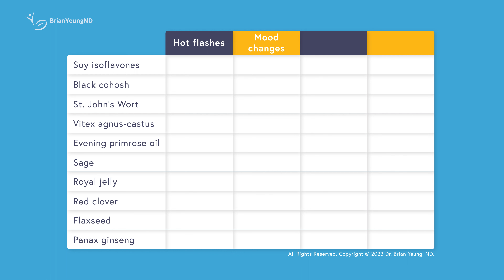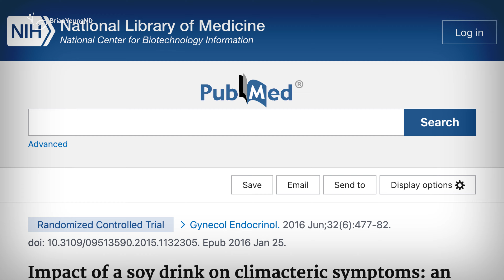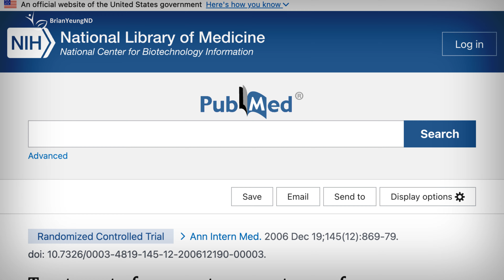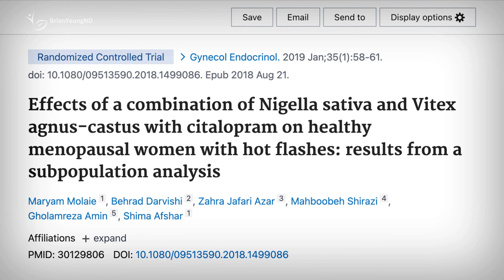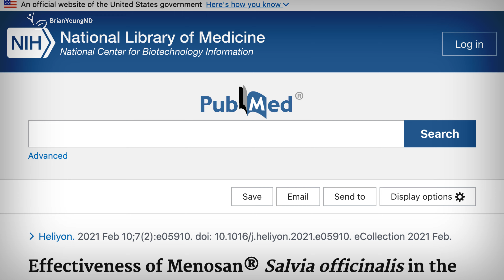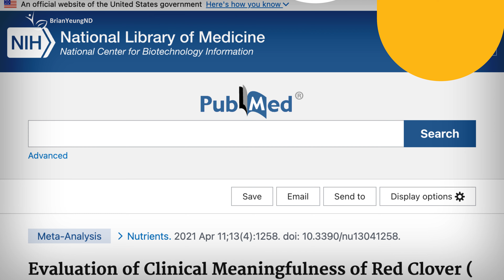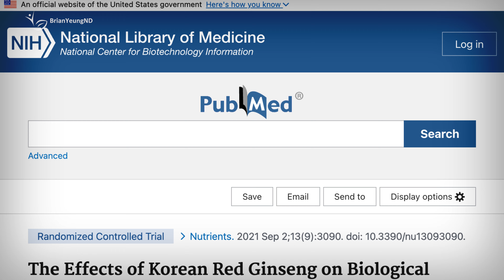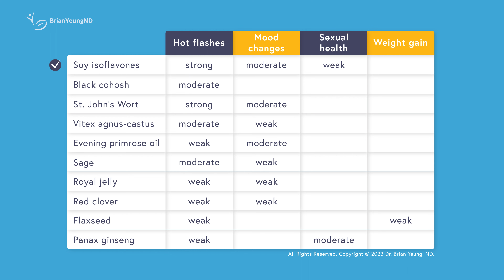The Top 10 BEST Supplements For Menopause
Dr. Brian reviews the best evidence-based supplements for menopause. From reducing hot flashes to improving mood, let’s dive into what the research says!

Top recommended supplement choices:
Black cohosh (generic) - 1 to 3 caps / day
Black cohosh (Remifemin) - 2 caps / day
Evening primrose oil - 2 to 6 caps / day
Flaxseed (ground) - 1 to 3 tsp w/ meals
Flaxseed (whole) - 1 to 3 tsp w/ meals
Panax ginseng - 2 to 6 caps / day
Red clover (generic) - 2 caps / day
Red clover (Promensil) - 1 cap / day
Royal jelly (caps) - 1 to 2 caps / day
Sage - 2 cap / day
Soy isoflavones (Estroven) - 1 cap / day
Soy isoflavones (generic) - 1 to 2 caps / day
St. John's Wort - 2 to 3 caps / day
Vitex agnus-castus - 1 to 3 caps / day

0:00 Intro
1:18 Soy isoflavones
1:59 Black cohosh
2:26 St. John's wort
3:00 Vitex agnus-castus
3:30 Evening primrose oil
3:55 Sage
4:24 Royal jelly
5:00 Red clover
5:49 Flaxseed
6:22 Panax ginseng
6:47 What supplements should you take?